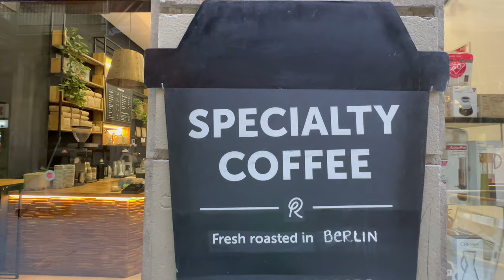TIME FOR A NEW RV?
In today's dailyvlog, we're going to share what we've been thinking about (and doing!) since we got to Barcelona in regard to what's next for our RV Life plan! Is it finally time for a new rig? 🤷♀️